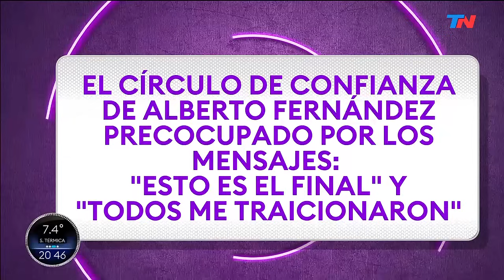FERNANDO IGLESIAS EN SOLO UNA VUELTA MÁS I "Todo el mundo sabía lo que pasaba en Olivos (9/8/24)